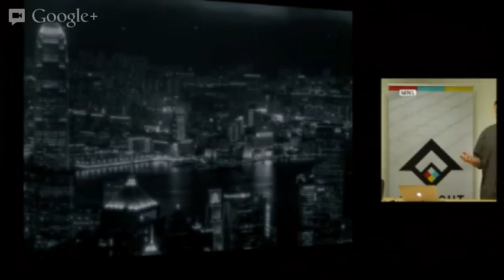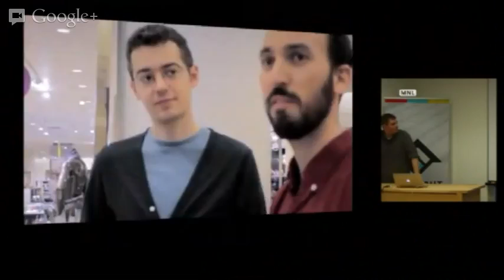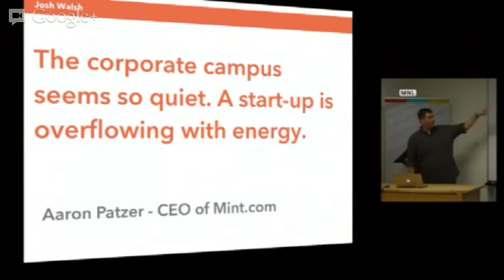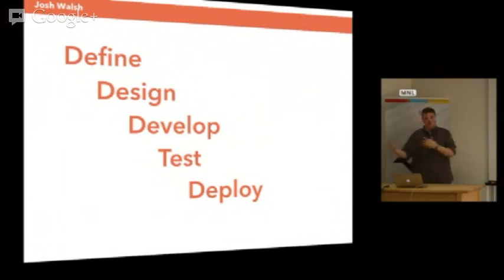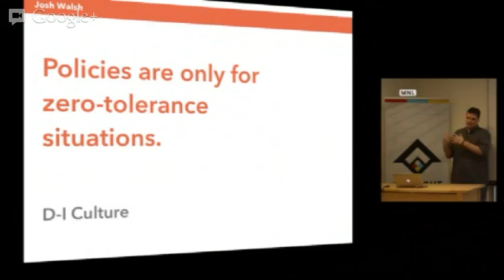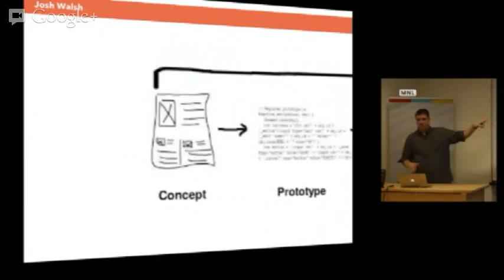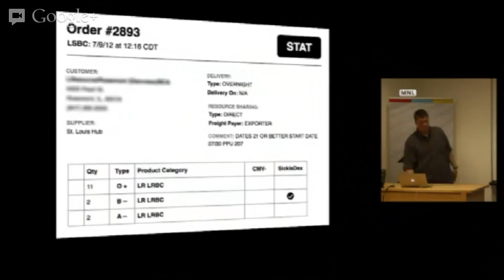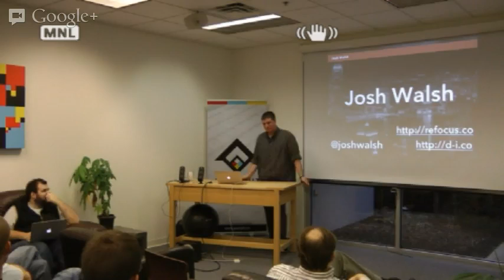Making our users feel great: The psychology of making things easy to use.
Presented by Josh Walsh, Owner - Designing Interactive

The design industry has lost focus on what it means to be a user experience designer. It's not about writing requirements, drawing wireframes, graphic design or even user research. It's about making your users feel great.

While those other skills are important, they are just a means to an end. A way to enable users to accomplish what they need to accomplish.

We conduct user interviews and usability testing to learn directly from our users, but our brains aren't wired to express how we feel. So, how can we learn from our user's feelings to make our products better?

About Josh:
Josh is the guy you call when something is hard to use.

He is an award winning user experience designer, interaction designer and self-proclaimed design raconteur. His work spans from 1 man startup companies to large applications for the Fortune 100 — from elementary school students to the worlds leading surgeons.

He currently serves as President of Designing Interactive in Cleveland, OH.